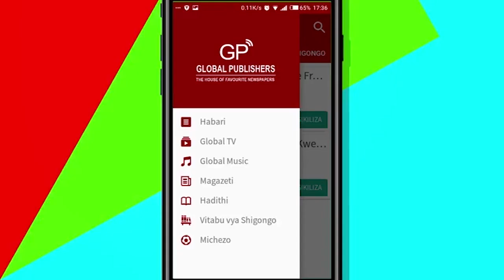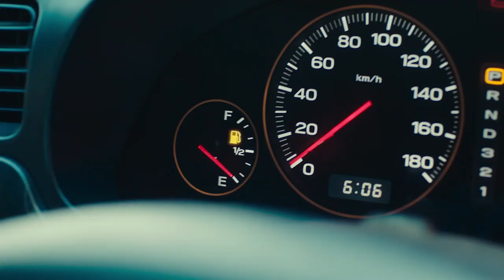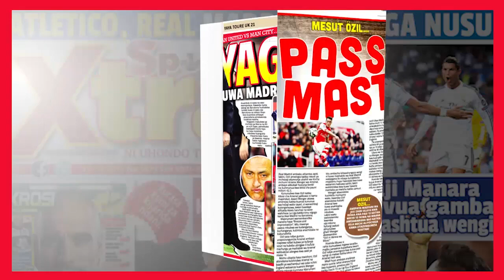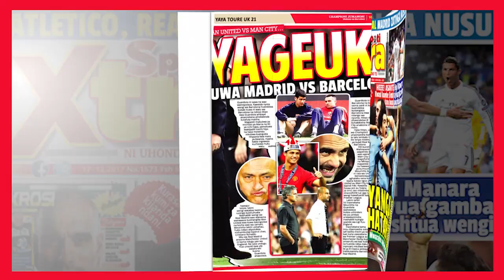"CCM Wasipoitaja CHADEMA Watamtaja Nani?"- SALUM MWALIMU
Mgombea ubunge jimbo la Kinondoni kwa tiketi ya Chadema, Salum Mwalimu, amesema kuwa maneno ya Mwenyekiti wa UVCCM, Kherry James, kamwe hayawezi kumkatisha tamaa kwani anaamini yeye ni mgombea sahihi na tangu alipotangaza kugombea wananchi wa jimbo hilo wamehamasika hata kupiga kura.